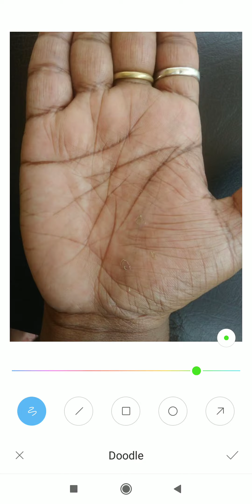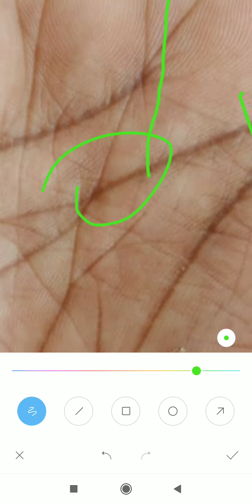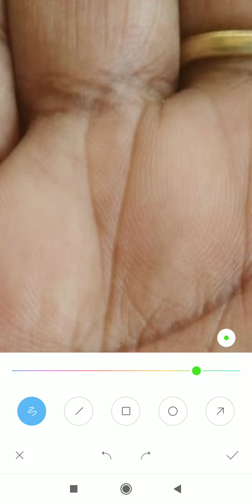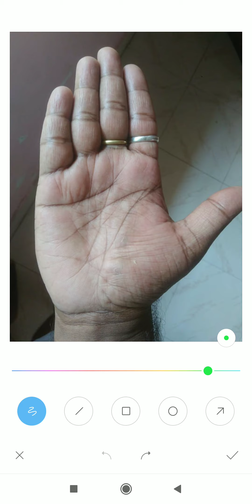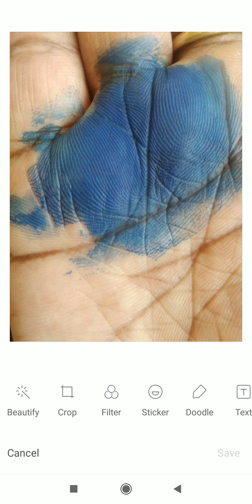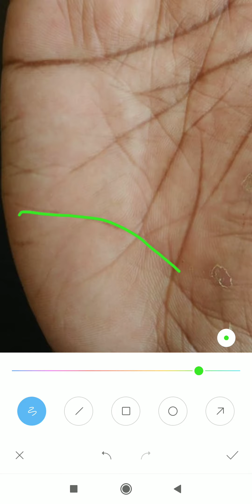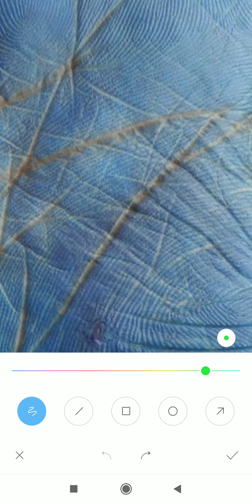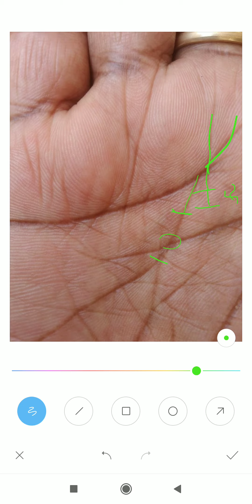जीवन में अनजाना भय सताता हैं और हेल्थ प्रॉब्लम भी हैं, how to read hand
*4 to 5 days* of Waiting period for a video to upload.